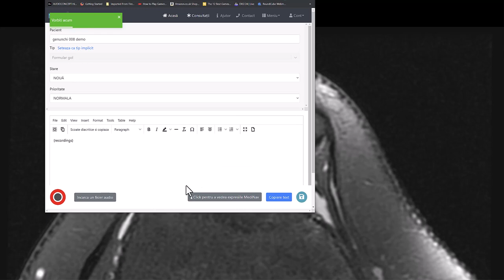dictare live genunchi 007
Condromalacie retropatelara gradu II-III
Mica plica sinoviala mediala
Minim impingement al grasimii infrapatelare
Leziune gradul II menisc vs vascularizatie restanta intravasculara - leziune nechirurgicala anyway :)
Dr. Sorin Ghiea - Medic primar radiologie și imagistică medicală